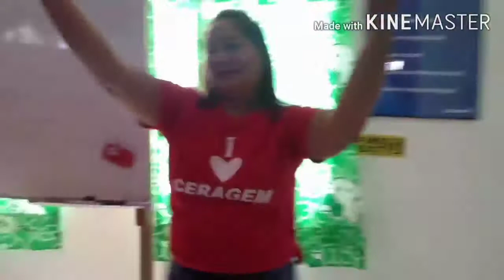KAYA NYO BA TO....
HAPPY NA HEALTHY PA KAMI SA CERAGEM.